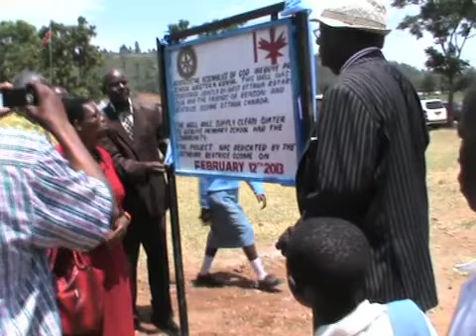Webuye Clean Water Project 2013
Bea and Benson dedicate a new water well in Western Kenya in honour of their daughter Charity.